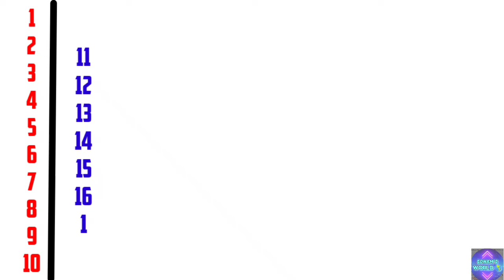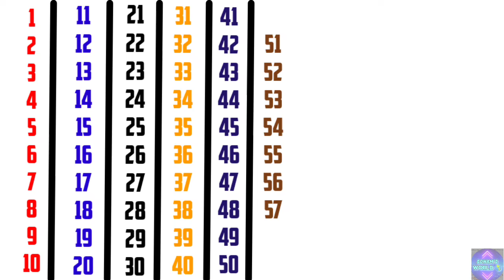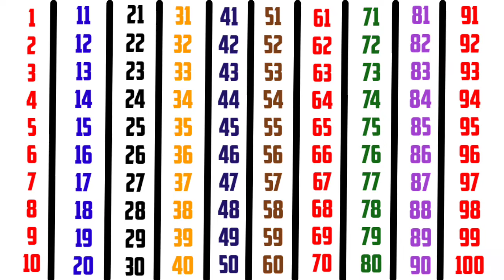123 Counting Numbers| Counting 1to100 | Counting Numbers In English| Ginti| ‎@SONAM-WORLD